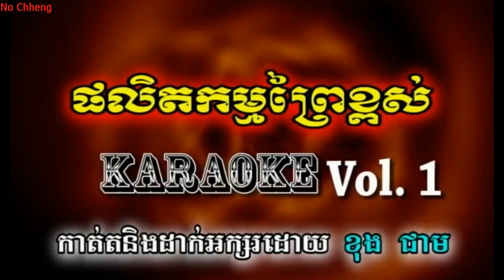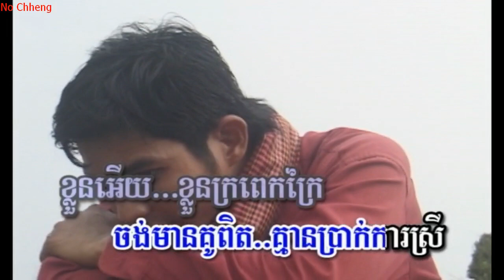គ្មានប្រាក់ការស្រី រ៉ម រឺន Gmin brak ka srey